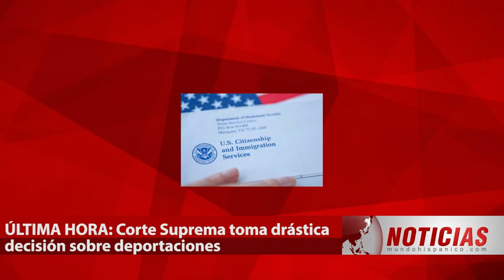GOLPE PARA INDOCUMENTADOS Corte Suprema 'castiga' a inmigrantes; dicen quiénes saldrían perdiendo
GOLPE PARA INDOCUMENTADOS: Corte Suprema 'castiga' a inmigrantes; dicen quiénes saldrían perdiendo y podrían terminar hasta deportados